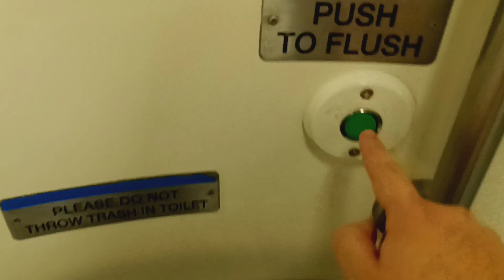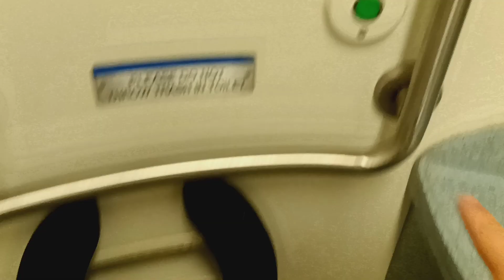MTA Metro-North Railroad M7 restroom